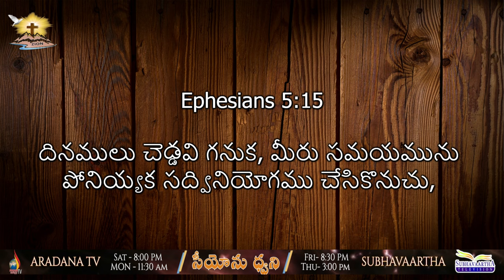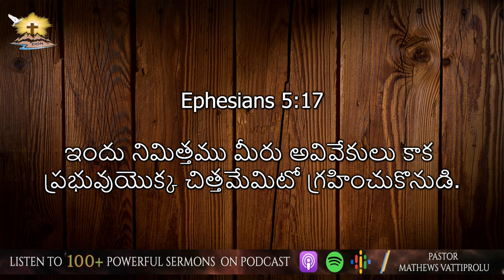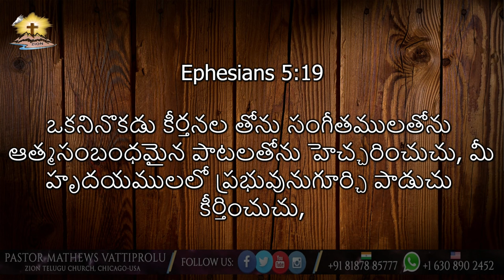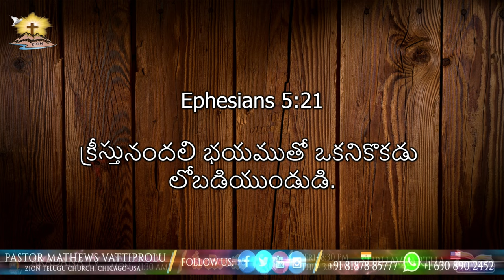Corporate Lifestyle Sermon by Guest Speaker Bro. Edward Williams Kuntam.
Special Guest Speaker Bro. Edward Williams Kuntam.

was 🔴Live SUNDAY SERVICE on 21st Aug, 2022 @9PM India Time and 10:30AM CST || Zion Telugu Church || Pastor Mathews Vattiprolu

Listen to Pastor Mathews Vattiprolu's Telugu Christian messages PODCAST

OR

please go to below website.

1. Visit “Tithely.com”
2. Register yourself
3. Search for “Zion House of Prayer” (Look for Zion Telugu Church LOGO)
4. Give

Through app
iOS

1. Download App
2. Register yourself
3. Search for “Zion House of Prayer” (Look for Zion Telugu Church LOGO)
4. Give

also you may use TEXT service.
1. Text “Give” to (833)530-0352
2. You will receive a reply with a link
3. Click the link to finish registration
4. Give